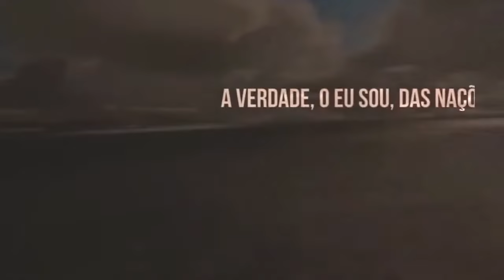Tarcísio Galldino - Rei dos Reis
Tarcísio Galldino - Rei dos Reis Feat. Luanna e Francisco
VideoLyric - Lançamento 2018

Rei dos Reis Feat. Luanna e Francisco

Já é o terceiro dia, e não ressuscitou Jesus, os dois discípulos assim diziam andando no caminho de Emaús
Um alvoroço em Jerusalém, a cruz vazia e sangue sobre o chão, e o Cristo Jesus ressuscitado, e no vazio do sepulcro a salvação
Um encontro inesperado, da glória com a frustração, a morte lado a lado com a vida, e o cordeiro e a decepção

De um lado os homens sem a sua inspiração, do outro lado o forte bramando como leão, a sua presença eu posso sentir, ele ressuscitou e está vivo, e ele está presente aqui!
Ressurreto, inabalável, seu poder é incomparável, a verdade, o eu sou, das nações o desejado, o sobrenatural, a rocha eterna, o Deus inexplicável
O grande, o eterno, o príncipe da paz, com o haja da sua voz tudo faz e desfaz
Tem autoridade em suas mãos, é o autor da criação
Eu vejo a glória no ambiente inundando este lugar, se alguém está morto, hoje vida ele te dá, ele subiu ao céu em majestade e prometeu vir nos buscar!
Buscar os santos, remidos e no sangue lavado, os retos que não vivem uma vida de pecado, vigiai, o noivo vem ai buscar os preparados!

Lá vem o rei dos reis...descendo sobre as nuvens
Com brado de poder, no Grande dia iremos vê
Veremos os arcanjos, os anjos o adorando, os salvos se alegrando, a trombeta soando, e ouviremos a mais bela melodia, Santo, Santo, Santo!

Autor: Joktã Araújo